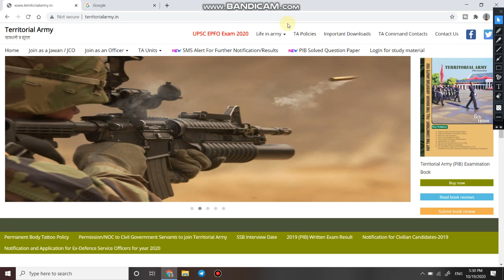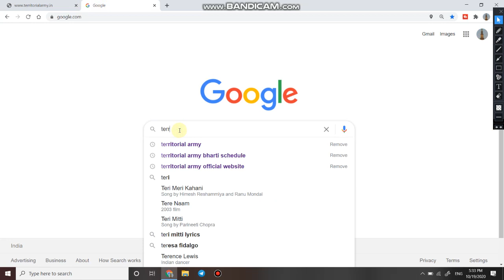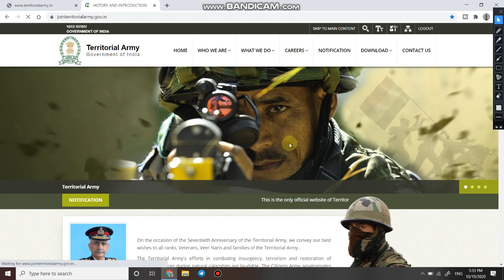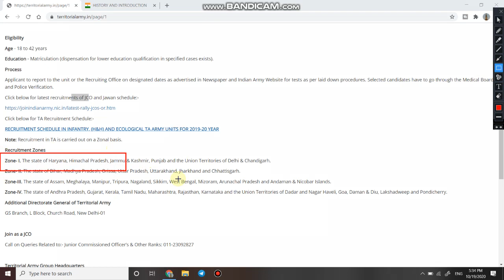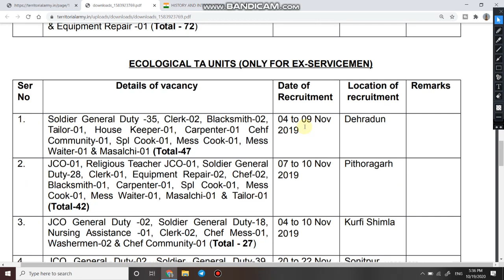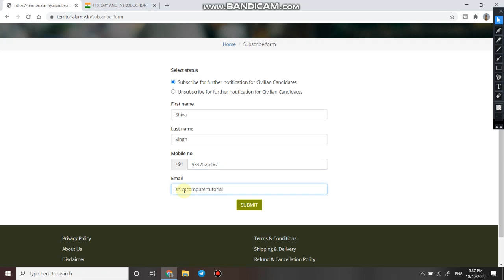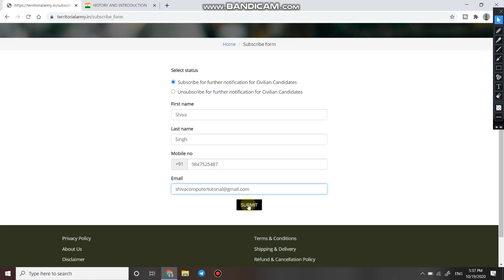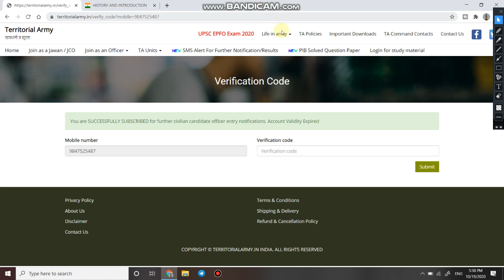Territorial Army Bharti | Get SMS Alert on your mobile directly from TA Army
1.  Hello dosto aaj ki is video me maine apko TA Army ki bharti ka pata lagane ke 2 tarike bataye hai.
   (a) From Official Website.
  (b) SMS alert directly on your mobile.

3.

6.   Follow us on :-

Territorial Army,